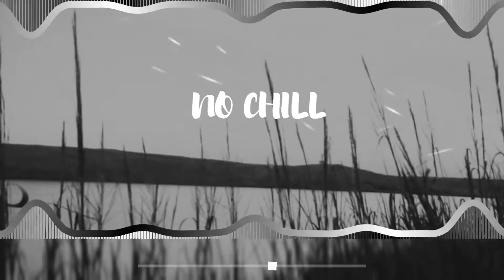Iggy Azalea feat. Rita Ora - Black Widow (Hipshaker & Ken Roll Remix)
Note: This is a song promoting channe, all the songs I upload are NOT created by me.

All props go to the creator/s: Iggy Azalea, Rita Ora, Hipshaker & Ken Roll

If you want to use a song in a video, feel free to! Just put the link down in the description